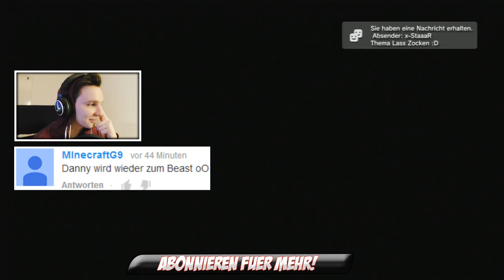CoD Ghosts - Road Zum Snickers Beast #1 - ES GEHT LOS!!!